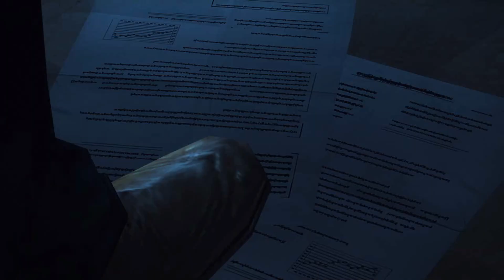Oткрoвeния ➤ Resident Evil: Revelations #10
События игры происходят между четвёртой и пятой частями. Главные герои в игре – Джилл Валентайн и Крис Редфилд и их напарники Паркер Лучиани и Джессика Шерават. Игра начинается на борту корабля "Королева Зенобия". Прохождение игры без комментариев.